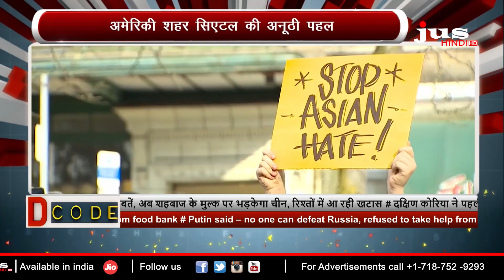जाति आधारित भेदभाव को किया बैन | Decode The Quotes | Neha Shukla | Jus Hindi